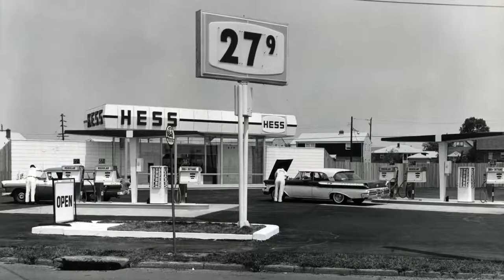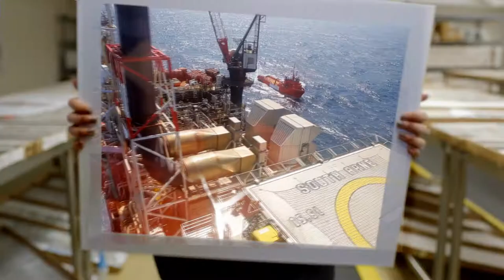Hess Company Video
The Challenge: How to engage all company stakeholders around the values that are the bedrock of Hess Corporation while pointing to a bright and promising future ahead.

Tribe Solution: Working with the theme “The Future is in Our Hands” we utilized a picture frame transition to show employees from across the organization literally holding up a vision of the company’s growth. We heard from top leaders as well as mid-level managers and associates speaking about their pride in how the company as a whole lives true to their six corporate values.

We specialize in:
Inspiring Corporate Brand Films
Investor Relations
Employee and Patient Testimonial Videos
Talent Acquisition, HR, and Recruitment Videos
Internal Communications Messaging